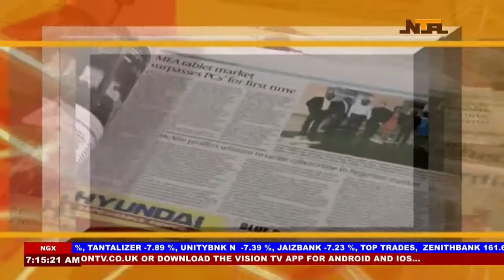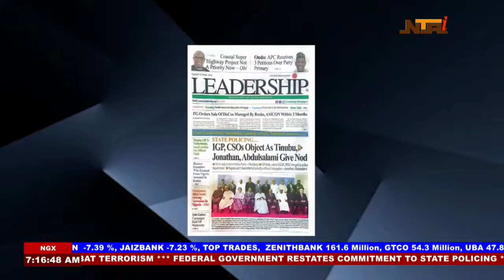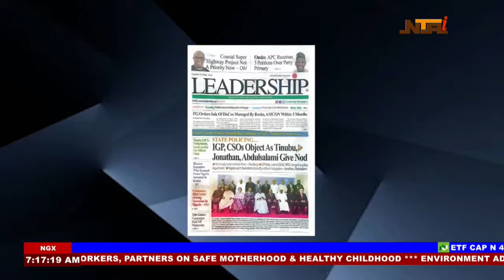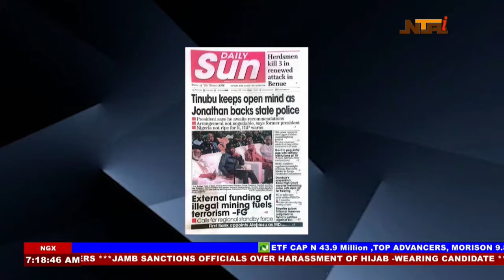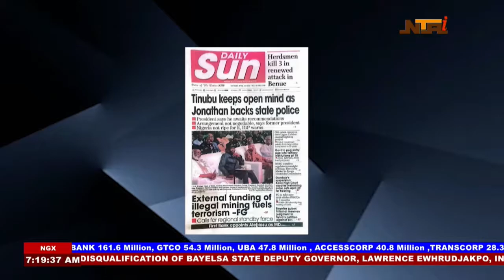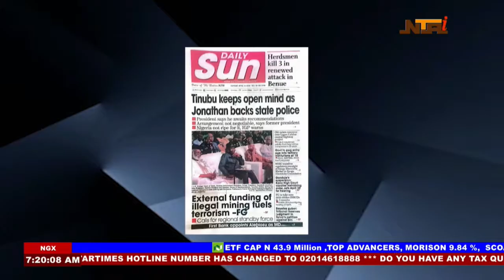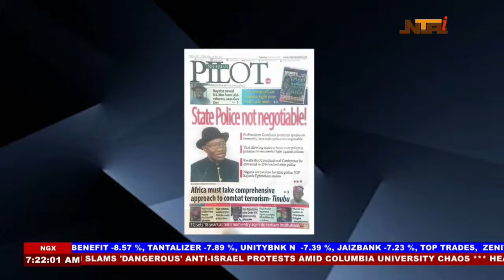Newspaper Review | 23rd April 2024 | NTA